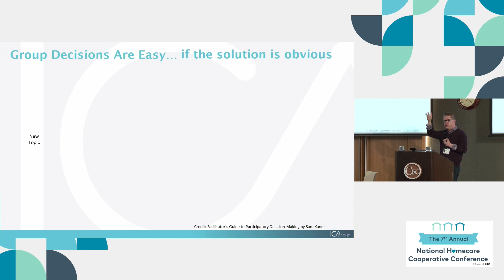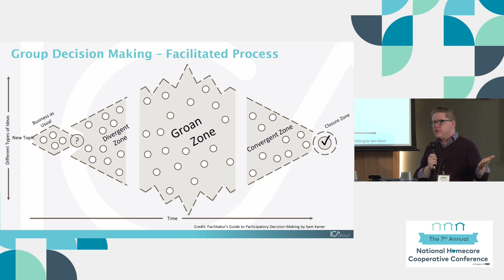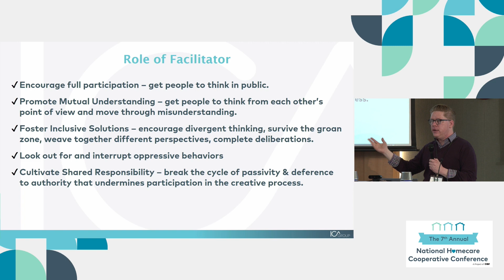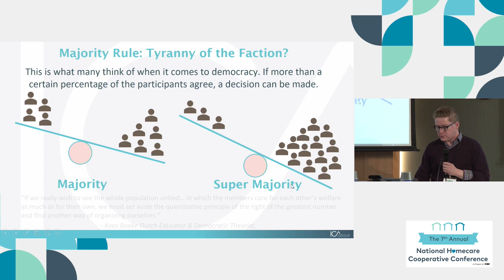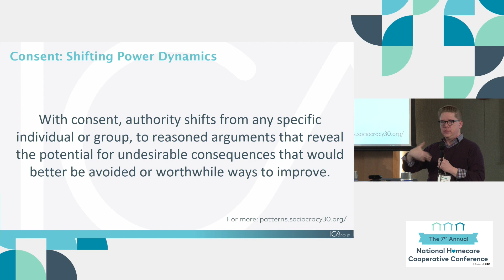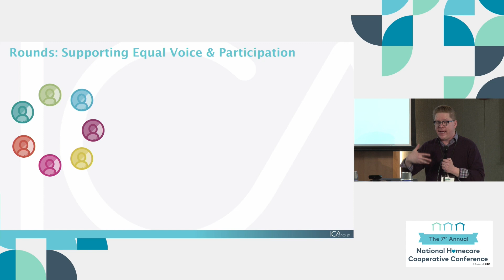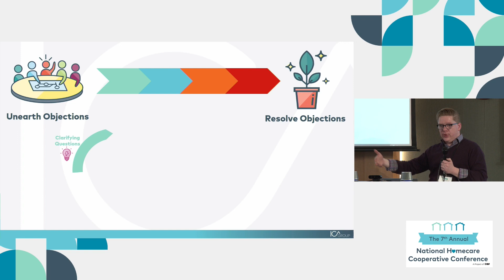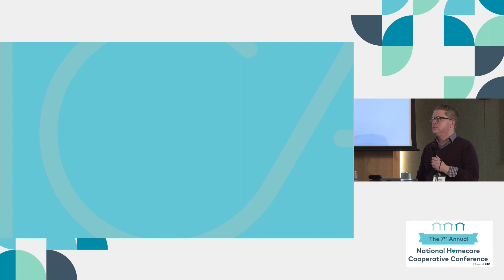Building Power Through Participatory Decision Making - English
Inclusive decisions are wise decisions and part of the power of cooperatives rests on the idea that everyone holds part of the truth. Yet, decisions can bog down a group if you don’t approach it in the right way. This undermines our collective power and can lead to burnout or disengagement. Decision making isn’t always easy, and there are many ways to approach it. In this deep-dive session David Hammer, Executive Director of The ICA Group will provide an overview of the key elements of decision making, discuss different ways cooperatives can make decisions, and work through decision making exercises live to help participants put their knowledge to the test.